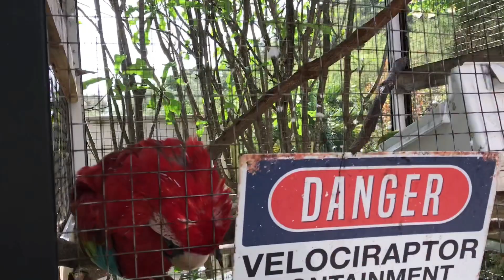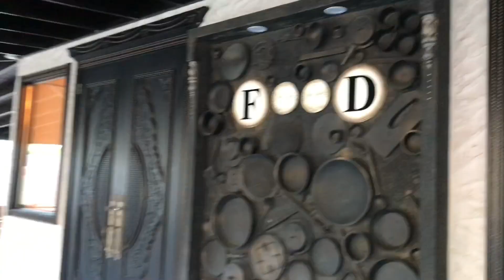A day in the life of the hype’s (Grenada stadium)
Hey guys, thank you for tuning in. We did a vlog, which supports to be a cricket in Grenada National Stadium, competition between westindies vs english. But sadly we which late, nevertheless we are super proud to say West Indies won. I hope you guys enjoy this short vlog of the after celebration of their win .

FACEBOOK: Akera G. Thomas Hypolite